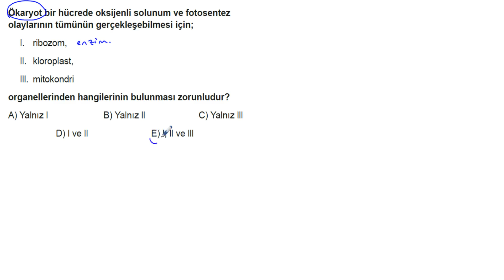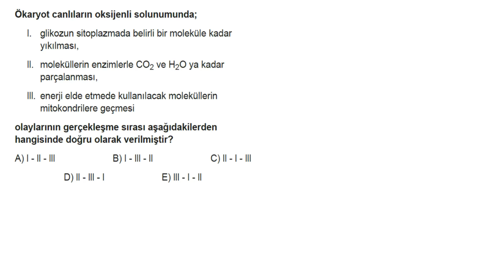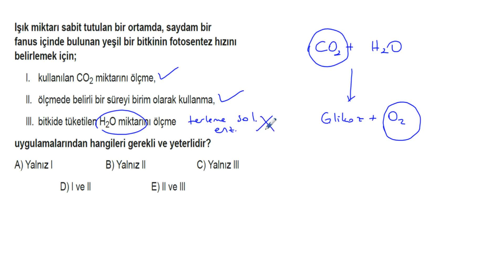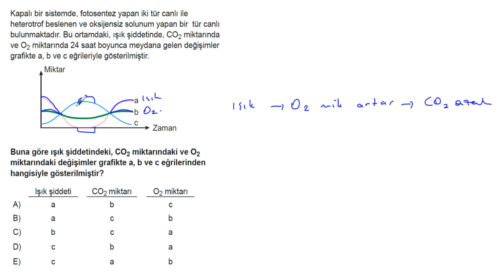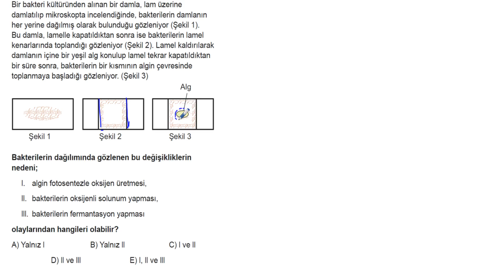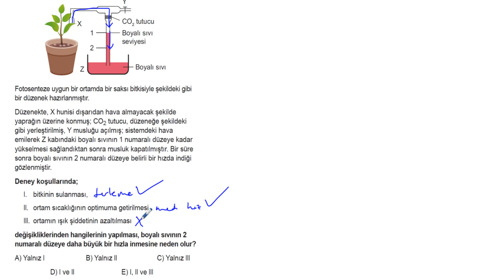AYT Biyoloji Soru Bankası Bölüm 4 Test 18